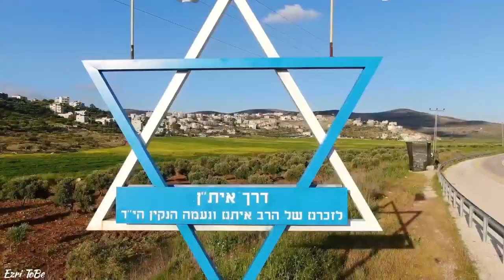Israel's 74 Independence Day: Judea & Samaria - Drone view by Ezri ToBe